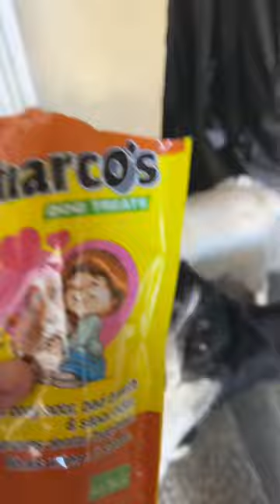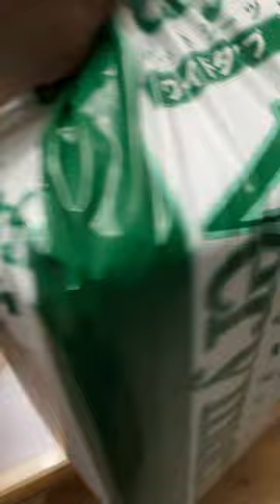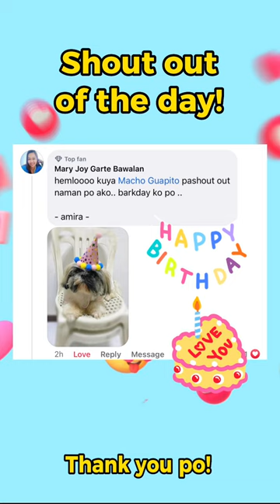Vitality products are the best!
Nakaka fresh na Sabado mga tita’s and tito’s. Bukod sa vitamins ng ating mga nakshie, let us share with you some tips for healthy fur babies!

High-quality products at swak na swak sa budget.
To know more, you may follow their pages:
✅ValueMeal Dog Food Ph
✅Charcos Dog Treats PH
✅Vitality Dog Shampoo & Conditioner